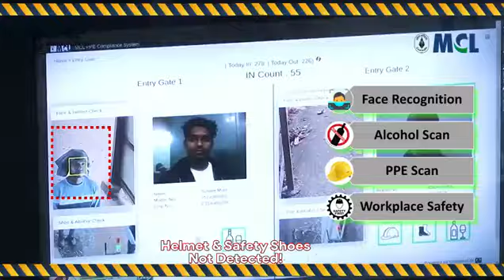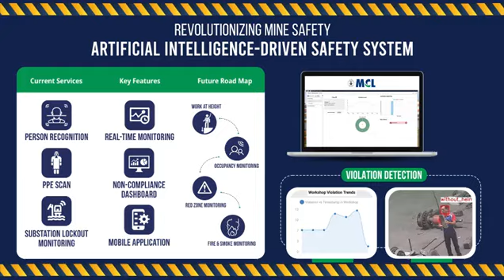MINE SAFETY WITH ARTIFICIAL INTELLIGENCE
SMART GATE SYSTEM WHICH ALLOW ENTRY TO MINES ONLY AFTER WEARING ALL SAFETY GEARING